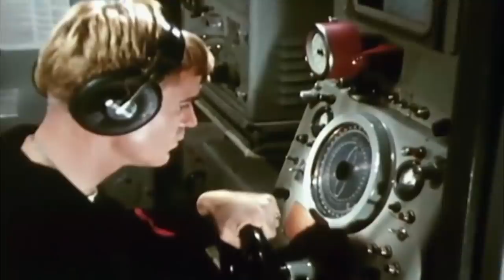10 Whales You Won’t Believe Actually Exist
10 Whales You Won’t Believe Actually Exist

100M is the #1 place for all your heart warming stories about amazing people that will inspire you everyday.

10 Whales You Won’t Believe Exist!

Here’s something you probably didn’t know. Dolphins are a type of Whale!
This is a fact that seems to cause a lot of confusion among people, and you’re probably going to google it up later, just to be sure we’re not making it up.
So, whales, dolphins and porpoises are collectively known as marine mammals belonging to the cetacean family. Scientists further classify cetaceans into two main groups - baleen whales and toothed whales.
Dolphins and porpoises all have teeth and that is why they are rather confusingly known as ‘toothed whales’!
Well, you probably already know a lot about the blue whale and whale shark (we’ve covered those two a lot in our previous videos), but what about other types of whales?
Let’s dive deeper into the world of whales “and dolphins” and learn more about their lives. We hope you will learn some amazing facts about these cetaceans.
These are the 10 whales you won’t believe exist!

#10. Sei Whales
The Sei whale is the third-largest whale species after blue whales and fin whales. However, unlike the later, very little is known about Sei whales.
They are often confused with Bryde’s whales at sea but the two types of baleen whales are actually very distinct from each other.
There are two subspecies of Sei whales recognized; the Southern Hemisphere and the Northern Hemisphere whales.  Both are enormous, slow swimming whales and appear in body colouring that ranges from murky blue to steely grey to deep brown.
Females are larger than the bulls, growing up to 19.5 meters long. Both sexes have a single ridge running along their heads, from the tip of the nose all the way to the blowholes on their back. These whales can also be distinguished from other closely-resembling baleen whales by the sickle-shaped dorsal fin on their backs.
Like most baleen whales, Sei whales too are predominantly skim feeders. They swim close to the surface with mouths open and throat pleats extended to skim large quantities of plankton from the water and filter it through their baleen plates.
When they are not feeding, Sei whales will likely be playing about in the water. They breach the water surface with their bodies leaving the water at a low angle and finish with a graceful belly flop.

#9. Pygmy Sperm Whales
There isn’t a calamari-lover on earth who could rival a sperm whale’s gusto for squid and octopus. These toothed whales are constantly feeding on squid and more squid.
But today we’re not talking of the giant toothed whale here, rather we’re focusing on their smaller relatives; the pygmy sperm whales.
These are unique cetaceans belonging to the sperm whale family and unlike the commonly-known, massive 20-metre, 80-ton relatives, the pygmy sperm whale is not much larger than many dolphins. They are intermediate in size between the sperm whale and dolphins, weighing just about 400 kilos (880 pounds).
Pygmy sperm whales are not often sighted at sea. Most of what is known about them come from the examination of stranded specimens. And from the observed specimens, we know that these are unique whales among cetaceans in that their blowholes are skewed more to the left side of the head. Also, they exhibit a rather unusual behaviour by expelling some dark reddish-brown fluid when frightened, perhaps to confuse or discourage predators.
And, did you know that Sperm whales take their name from the white sticky substance they produce from the spermaceti organ in their foreheads? Pygmy sperm whales have the spermaceti organ as well, and nobody quite knows its function. But there are those who suspect that it helps regulate buoyancy while others think it helps shape long-distance vocalization in the whales.

#8.  Orcas, The Wolves of the Sea
The largest orca ever recorded was 32 feet long and weighed up to 9,000 kg. They also have one of the largest brains of any marine mammal, second to sperm whales.
Commonly referred to as killer whales, they are the most ferocious out there. These bad boys will prey on almost any animal they find in the sea, in the air over the water, or along the coastline. Let’s just say that if an orca and a white shark met, it’s the white shark that will flee and stay missing for a long time.
Luckily for these apex predators, nothing hunts them back. Well, us humans are an exception.
They are equipped with powerful jaws, and up to 52 deadly interlocking teeth each up to 10 inches for ripping and tearing prey apart.
Orcas are alien to the sense of smell. Their missing olfactory system means they use their keen hearing to hunt. And hunt they do, with their impressive hunting skills and strategies.